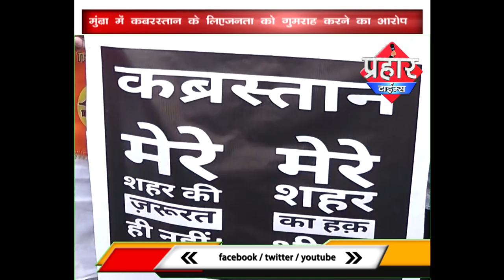Prahar Times - क़बरस्तान के लिए MIM की पैदल यात्रा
*प्रहार टाइम्स न्यूज़*

*क़बरस्तान के लिए ठाणे कलेक्टर हाउस तक पैदल पद यात्रा*

*मुंब्रा वासी का एक ही सवाल कहा है क़बरस्तान*

मुंब्रा: मुंब्रा वासियो को क़बरस्तान के लिए गुमराह किये जाने और क़बरस्तान कि जगह बदलकर स्लाटर हॉउस की जगह पर क़बरस्तान दिए जाने के खिलाफ एमआइएम की ओर से इसका।कड़ा विरोध किया जा रहा है।

इसके खिलाफ 22 फरवरी को पैदल पद यात्रा का एलान किया गया था, लेकिन पुलिस विभाग की ओर से इसे इजाजत न मिलने के कारण वसिम सय्यद ने अकेले ही पैदल पद यात्रा करने का निर्णय लिया। और आज सुबह 10 बजे कौसा स्थिय शिमला पार्क से यात्रा  दुआओ के साथ शुरू की, इस पद यात्रा के दौरान वसीम सय्यद का जगह जगह सत्कार किया गया और उन्हें इसके लिए दुआए दी गई।

वही राजनेतिक पार्टी के नेताओ की ओर से जैसे एनसीपी के सय्यद अली अशरफ, शिवसेना के सुधीर भगत , महमूद दलवी ने उनका जोरदार स्वागत किया गया।

इस मौके पर वसिम सय्यद, सिकंदर खान, लिसान अंसारी, महेंद्र कोमलेकर, सरफराज धनसे, आबिद कलदाने, ज़ुबैर सय्यद, आरिफ इराकी, अयाज शेख, कादर शेख, समेत कई कार्यकर्ता उपस्थित थे।

prahar times